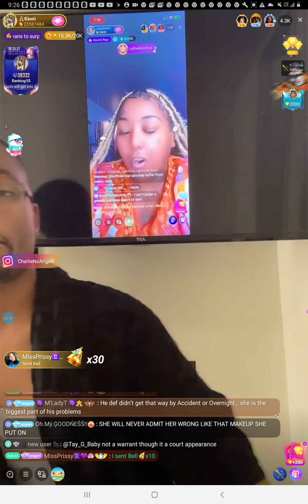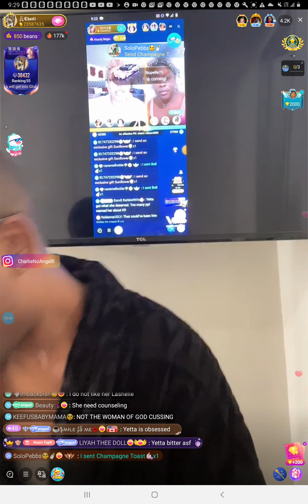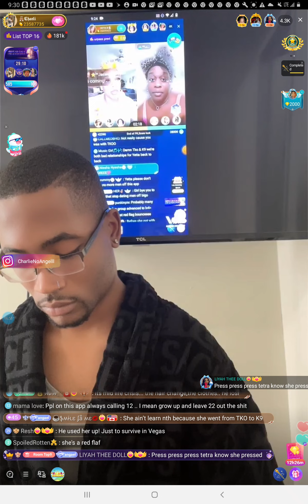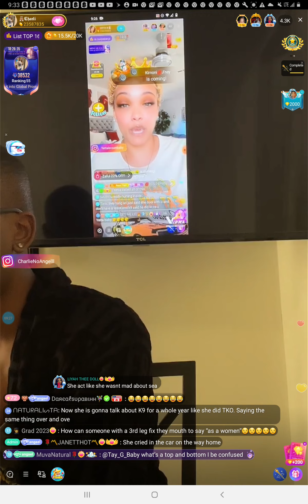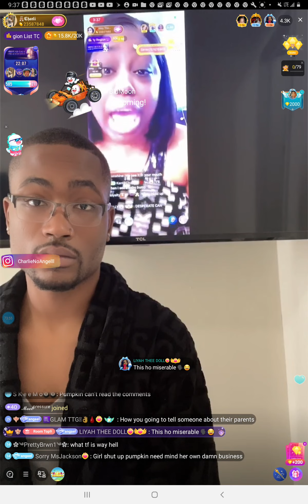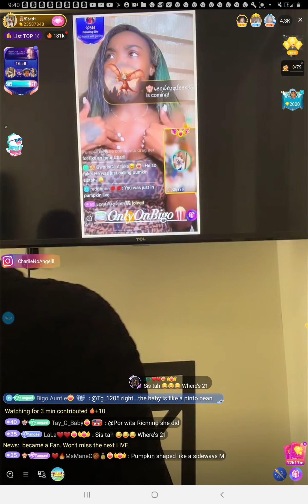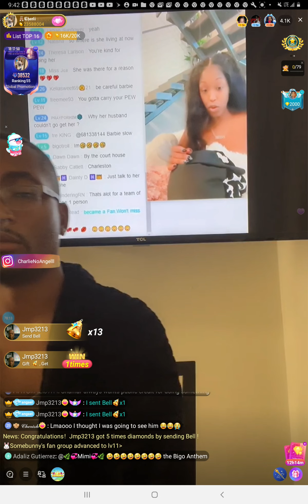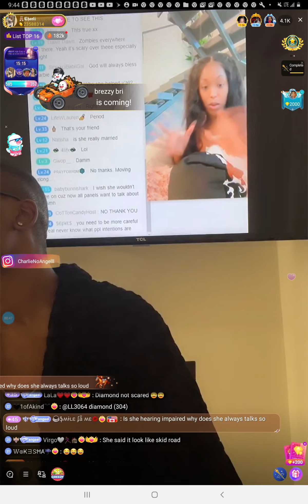Charlie tea pt2